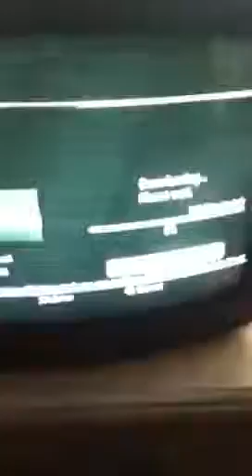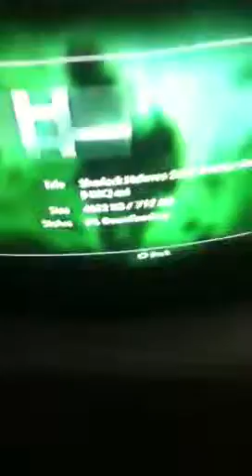How to get free movies